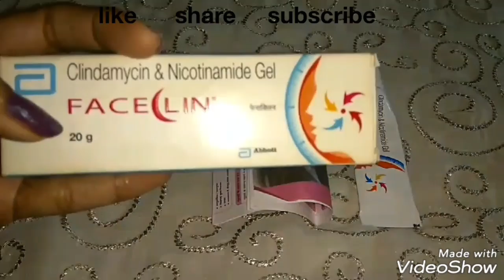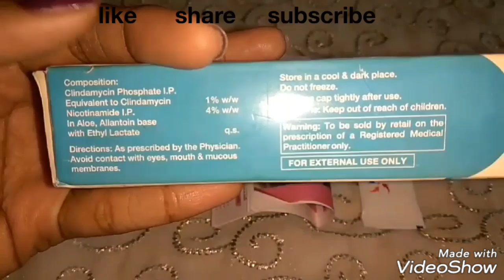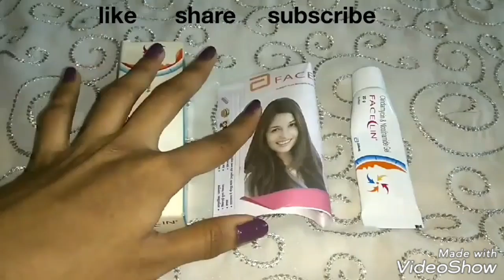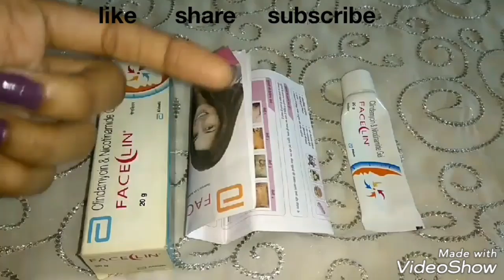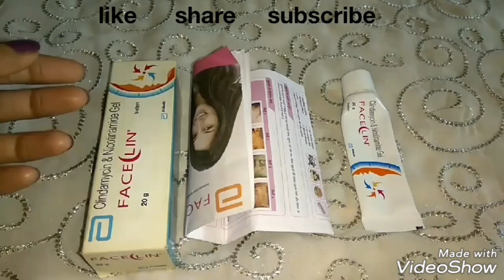FACECLIN GEL REVIEW IN HINDI | HOW TO REMOVE ACNE OVERNIGHT | GET RID OF ACNE SCARS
hlow frinds in this video i will show you
faceclin gel review in hindi

so frinds is video main apko faceclin gel ke bare main puri jankari milegi
that
CLEAR SKIN IN 5 DAY'S | WITH FACECLIN GEL | HOW TO REMOVE ACNE OVERNIGHT | GET RID OF ACNE SCARS
how to remove acne pimples on face overnight
remove dark spots
darkness, dark circles,get fair skin
how to use acnestar gel
clindamycin & nicotinamide gel
clindamycin phosphate gel use
how to get rid of acne pimples
gora hone ke tips
Directions for use :-is gel ko night main apne face pr lagake overnight rekhna hai or morning main face ko normal water se wash kar rena hai
iske lie aap koi bhi face wash use kar sakte ho
himalaya neem face wash ,nivea fce wash , Garnier facewash,and any face wash use kar sakte ho jo apko suite kare
how to get glowing skin
reduce acne on face
usefull products
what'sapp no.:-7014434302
if you like this video do